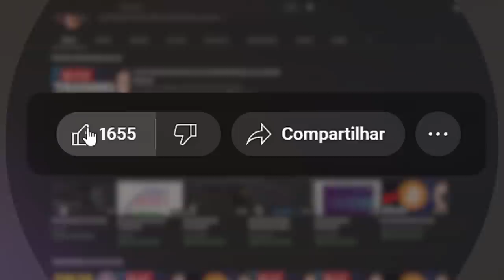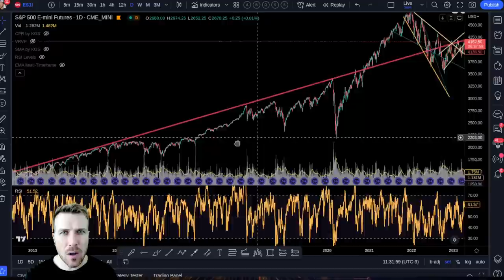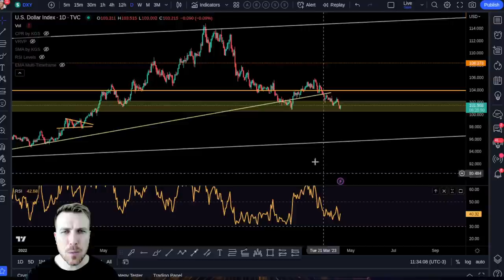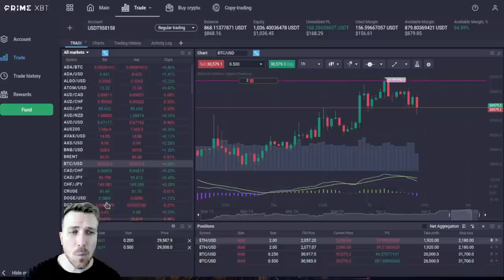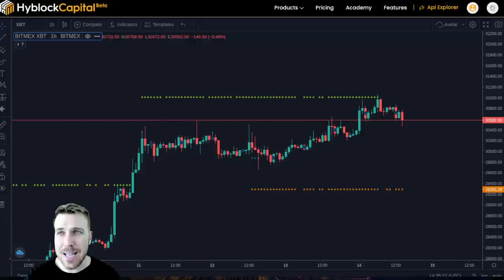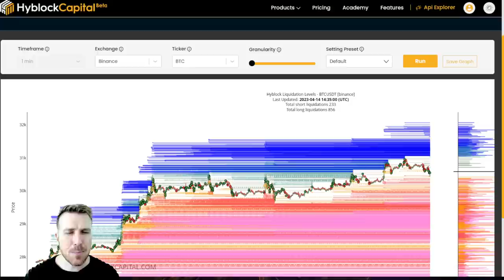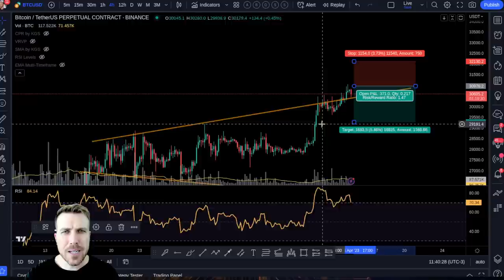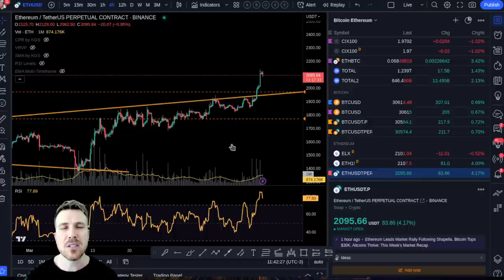SHORTANDO O MERCADO!